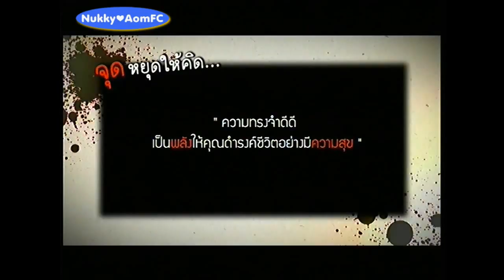จุดนัดภพ EP48 4May13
จุดนัดภพ EP48 ตอน เพื่อนเจ้าสาว(2) 4 May 2013